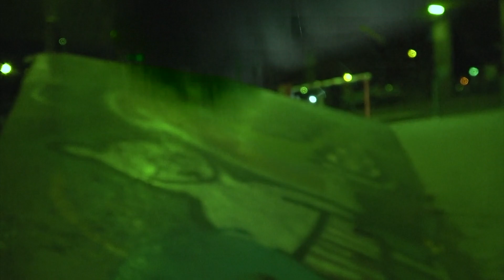|Skateboarding| 🛑|night vision|🛑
|New edit in night vision at the local oldest skatepark JFK 2.0 in Maastricht💯🛹
First Fall edit of this year!|
Enjoy!🙏🏻 extra not: its night vision not infrared sorry for the little edit fail!*|

|No rights to the song all go to owners!*|